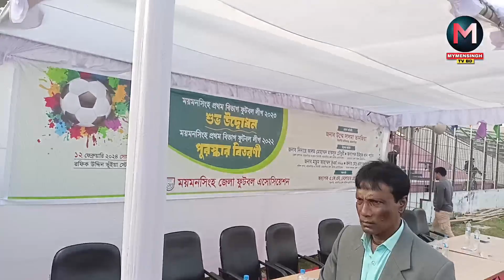ময়মনসিংহ প্রথম বিভাগ ফুটবল লীগ ২০২৩ শুভ উদ্ভোধন...১ম খেলা ফ্রেন্ডশ ইলিভেন বনাম সৈয়দ নজরুল ইসলাম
ময়মনসিংহ প্রথম বিভাগ ফুটবল লীগ ২০২৩ শুভ উদ্ভোধন...
১ম খেলা  ফ্রেন্ডশ ইলিভেন বনাম সৈয়দ নজরুল ইসলাম কলেজ আপনারা দেখছেন রফিক উদ্দিন ভূঁইয়া স্টেডিয়াম  থেকে সরাসরি